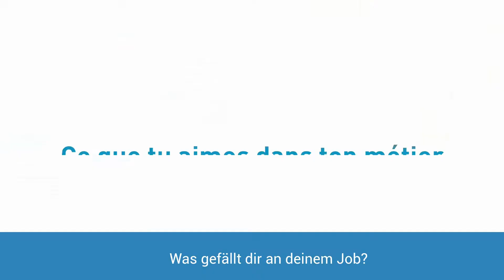Videoportrait: Begegnung mit Alexandre Gautier, Produktionstechnikers Novasep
💡 In diesem neuen Videoportrait wird der Beruf des Produktionstechnikers am Standort Pompey (Novasep) beleuchtet.
🧐Erfahren Sie mehr über Alexandre Gautier, seine Aufgaben, seine Kompetenzen und auch ein bisschen über seine Persönlichkeit.